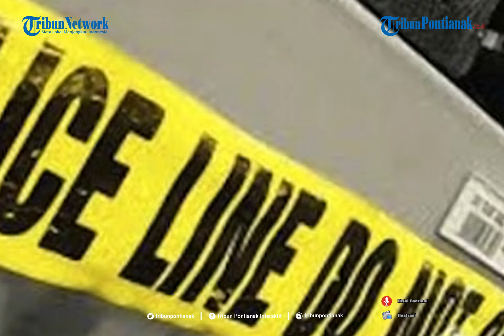🛑 Kronologi ODGJ Mengamuk dan Bunuh 5 Orang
Otori Effendi alias Sueb (25), Orang dengan Gangguan Jiwa (ODGJ) diduga telah membunuh lima orang.

Pembunuhan tersebut terjadi di Desa Bunglai Kecamatan Peninjauan OKU, Sumatera Selatan, Jumat 26 November 2021 petang.